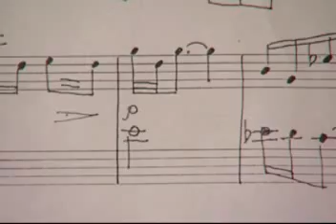Film about the artist Tatiana Skorlupkina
"Лестница из квинт" фильм о художнике, музыканте, режиссёре Татьяне Скорлупкиной.  Режиссёр -В. Люльков